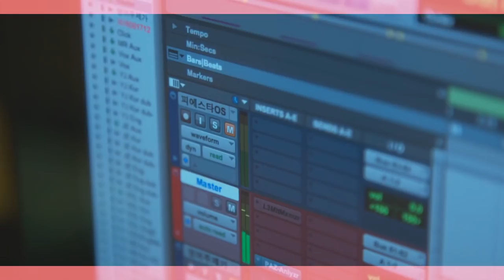Miraculous Ladybug - Fiestar | Theme Song | Behind the Scenes